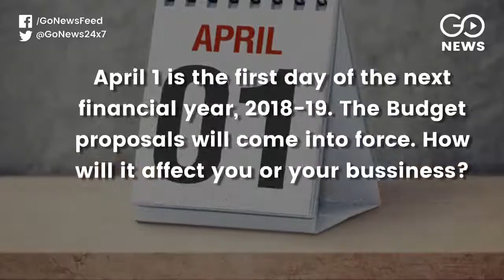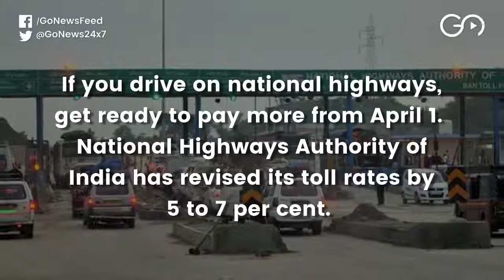Life Is Not Good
With the onset of new financial year, the cost of living has significantly gone up as the cess on tax & toll go up. GoNews checks out the impact